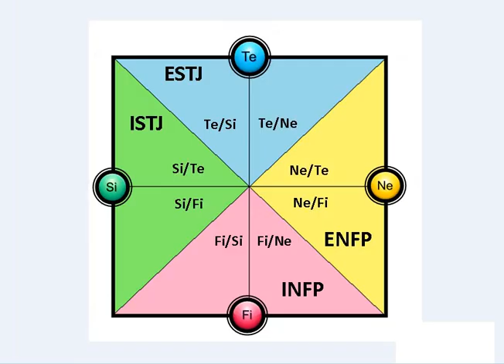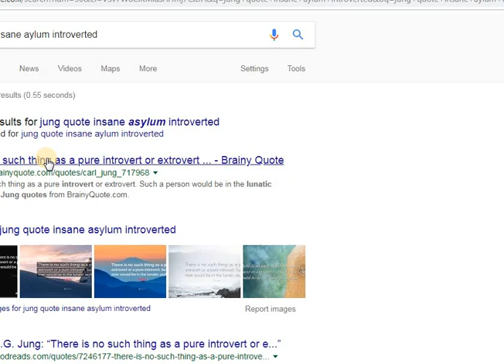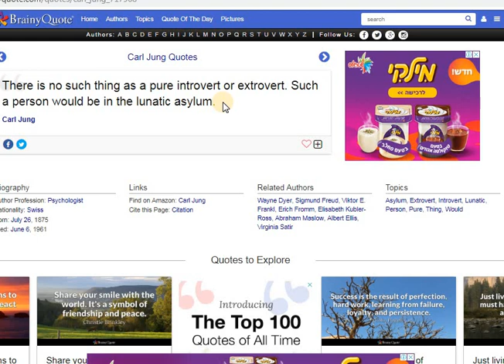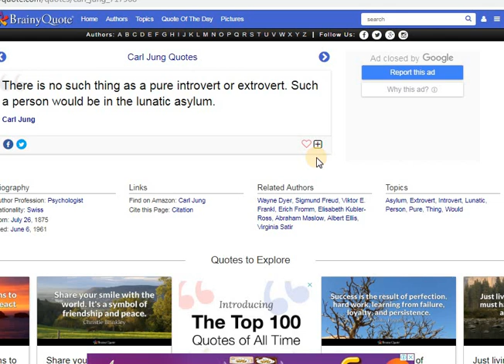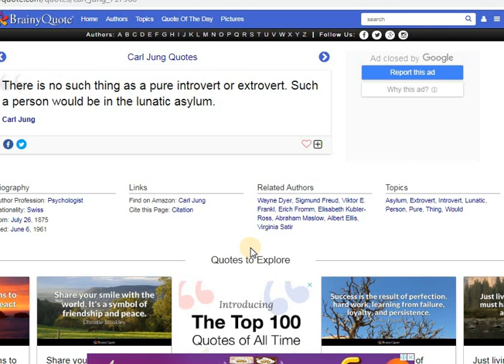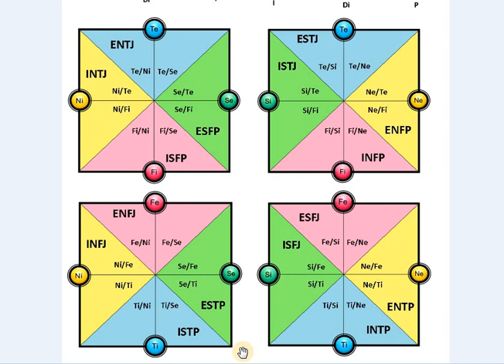Davesuperpowers MBTI 16 types vs 32 types Vlog